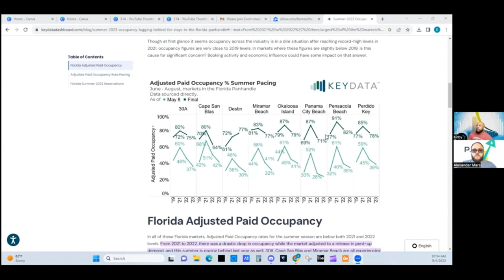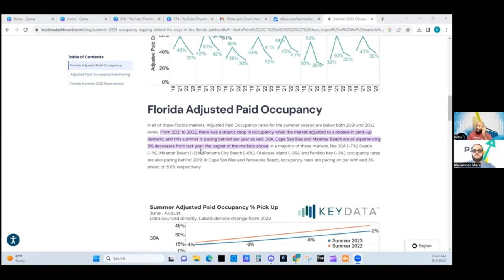Air BNB Occupancy Rate In The South Is Collapsing!- Eps.359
Air BNB Occupancy Rate In The South Is Collapsing!